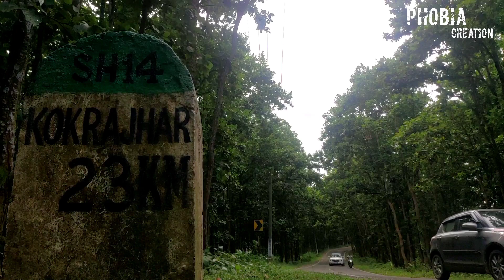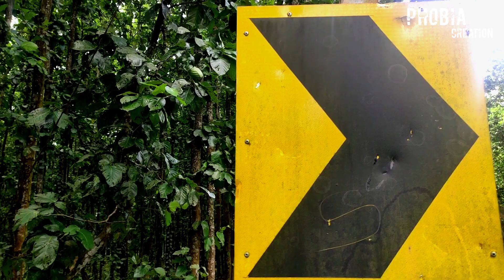Horror short film//edit//PHOBIA CREATION//